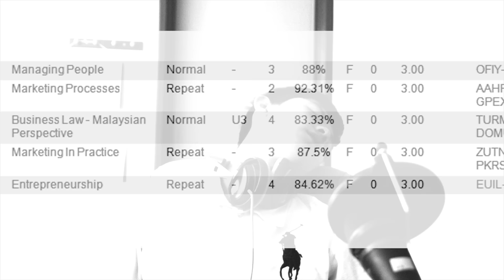我在UCSI 开学5种情况 ! #3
Beside Gaming video , I will starting to do vlog randomly.

以上纯粹开玩笑，请别参考